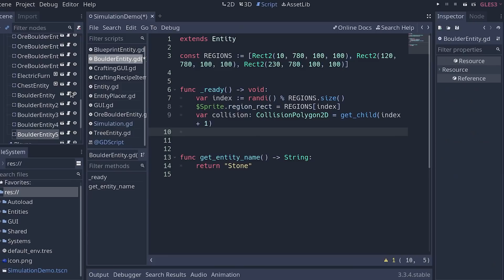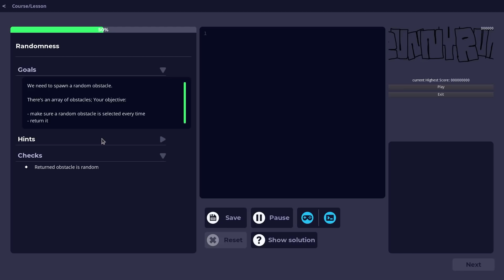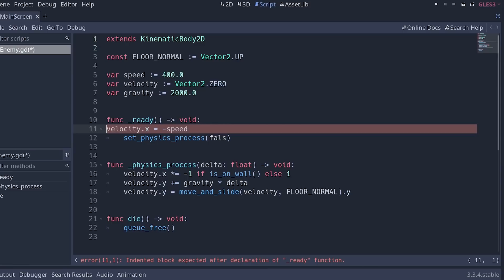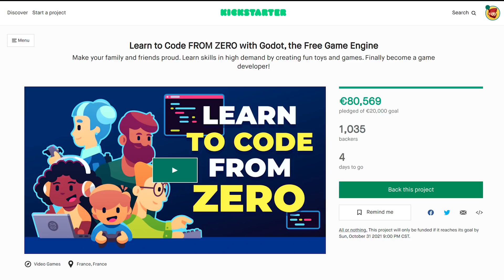Making a Free App That Teaches You to Code Games (devlog)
Last 48 hours!

👥 CREDITS

💌 JOIN US

📝 CC-BY LICENSE